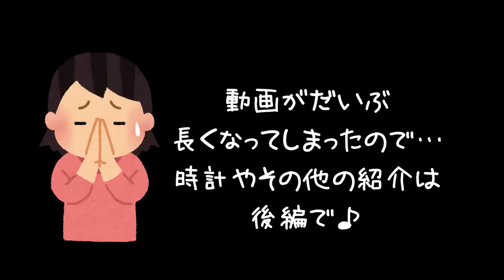アクセサリーケース＆中身も大公開！